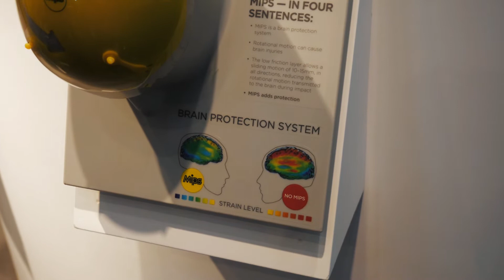Sweet Protection Ascender Mips - Mein Skimo Helm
Der Sweet Protection Ascender Mips ist mein neuer Skimo Helm. 3-Fach-Zertifiziert und ziemlich dufte.

• Helden.de Premium E-Bike-& Fahrradschutz (Dauerhaft: 12 Monate Versicherung / 11 Monate zahlen)

💪 Sport-Equipment:
• FitBeast Widerstandsband Set

🎥 Video-Equipment:
• Panasonic Lumix GH5
• Rode VideoMicro
• Rode smartLav+ Lavalier-Mikrofon

Zusätzlich zum Ausbau des Kanals werde ich jährlich 1% des Nettoumsatz an die Movember Foundation spenden. Die Wohltätigkeitsorganisation fokussiert sich auf Projekte rund um Prostatakrebs, Hodenkrebs, psychische Gesundheit und Selbstmordprävention von Männern.